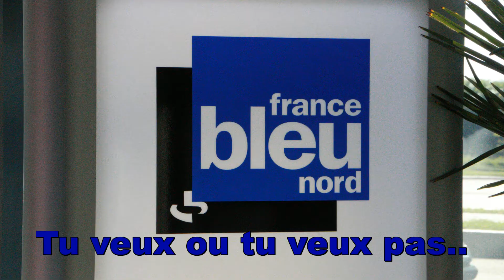France Bleu Nord "Tu veux ou tu veux pas...!"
France Bleu Nord reçoit Les acteurs du film